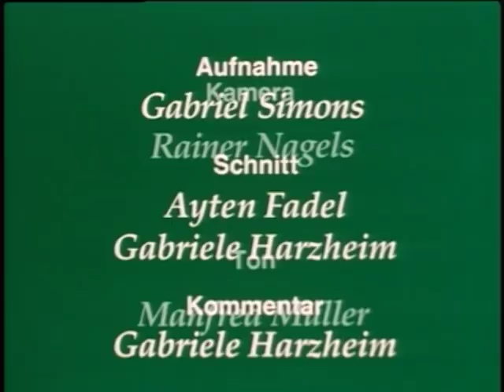Bäuerliche Leinenweberei - 2. Aufschlagen des Webstuhls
Dickenschied 1978 – 16 min
Aufnahme: Gabriel Simons; Schnitt: Ayten Fadel, Gabriele Harzheim;
Kommentar: Gabriele Harzheim

Der Weber stellt mit einem Helfer den Webstuhl in der Bosselkammer auf: zuerst das Bodengestell, dann die Seitenständer und die oberen Rahmenhölzer. In das Gerüst werden Kett-,
Brust- und Warenbaum eingesetzt und die Tritte am Stuhlgestell befestigt, schließlich die Weblade und die beiden Schäfte eingehängt.

Mehr Informationen und zusätzliches Material zu dieser Filmdokumentation finden Sie im Portal Alltagskulturen im Rheinland